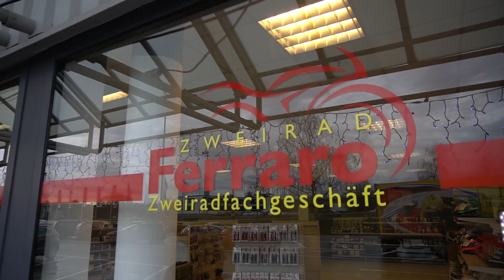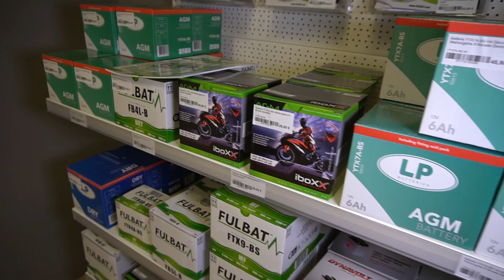Zweirad Ferraro - Eröffnung neuer Store im EKC Bous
Der neue Store von Zweirad Ferraro hat nun eröffnet!
Mehr Lagerfläche, eine größere Ausstellung und noch mehr Auswahl als vorher.
Wir haben Giovanni Ferraro besucht und durften uns von dem tollen neuen Ladenlokal überzeugen lassen.

Zweirad Ferraro
Saarbrücker Str.197
66359 Bous
Tel.: 06834 / 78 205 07
Öffnungszeiten
Mo., Di., Do., Fr.: 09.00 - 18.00 Uhr
Mittwoch geschlossen